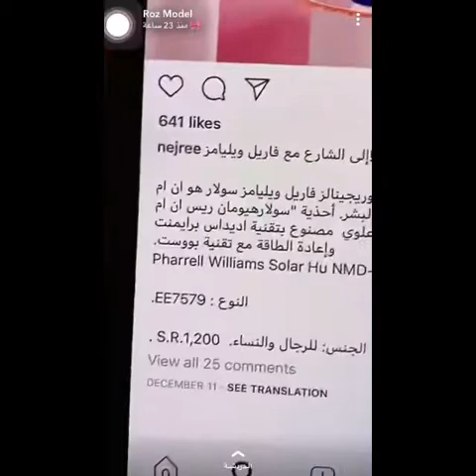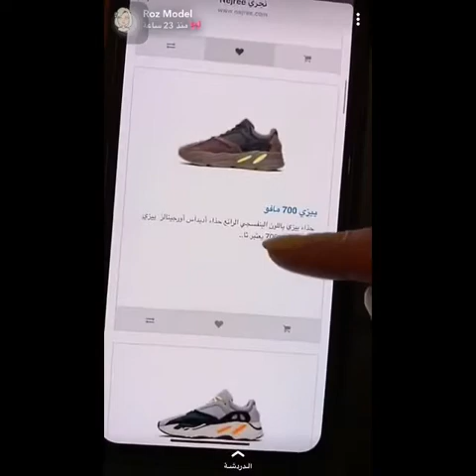يوميات - مودل روز تكملة الجزء الناقص